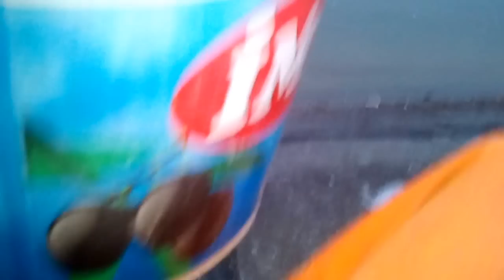PESCUIT BIBAN DIN 21-11-2016 PARTEA2-A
AM PESCUIT BIBAN CU MUSTE ARTIFICIALE SI LA PESTISORI VII CU SUCCES.